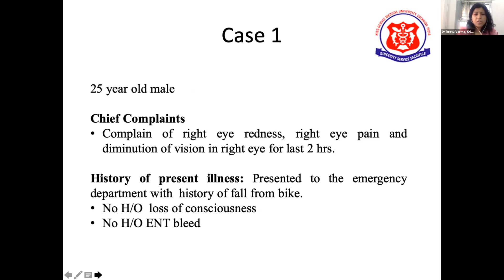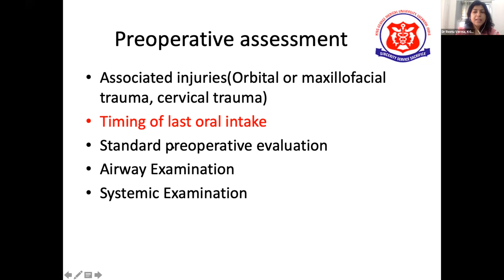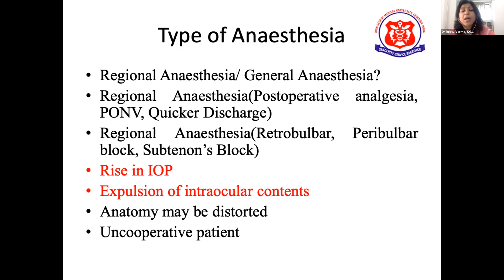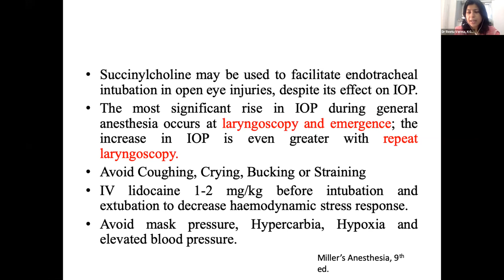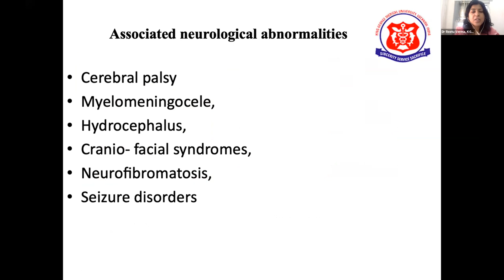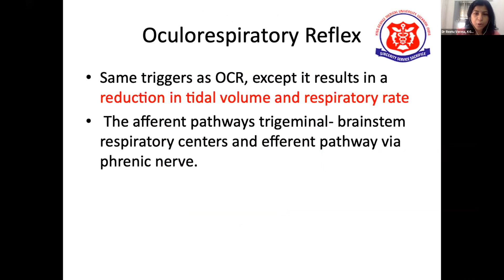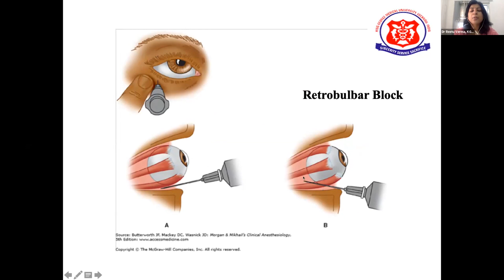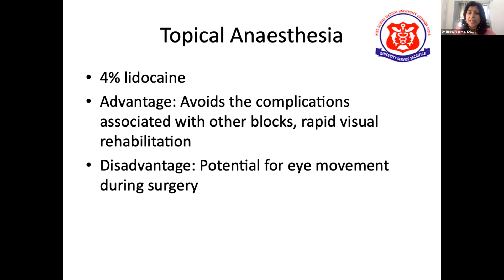Anaesthesia for Ophthalmic Surgery, Dr Reetu Verma, Dept of Anaesthesia, KGMU, Lucknow